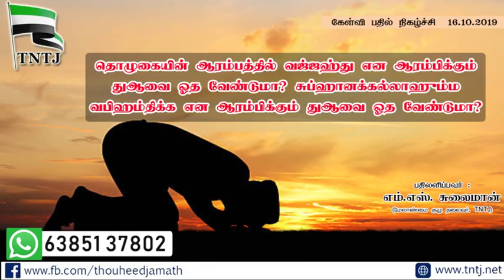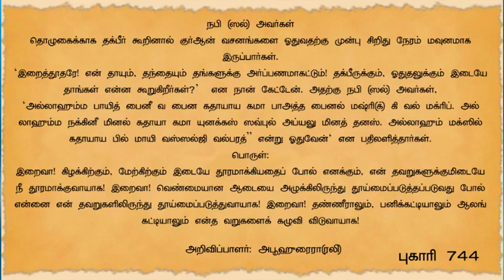தொழுகையின் வஜ்ஜஹ்து என ஆரம்பிக்கும் துஆவை ஓத வேண்டுமா சுப்ஹானக்கல்லாஹும்ம வபிஹம்திக்க M.S. சுலைமான்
தொழுகையின் ஆரம்பத்தில் வஜ்ஜஹ்து என ஆரம்பிக்கும் துஆவை ஓத வேண்டுமா? சுப்ஹானக்கல்லாஹும்ம வபிஹம்திக்க என ஆரம்பிக்கும் துஆவை ஓத வேண்டுமா?

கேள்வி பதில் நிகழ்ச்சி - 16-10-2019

பதிலளிப்பவர் : எம்.எஸ். சுலைமான்
(மேலாண்மைக்குழுத் தலைவர், TNTJ